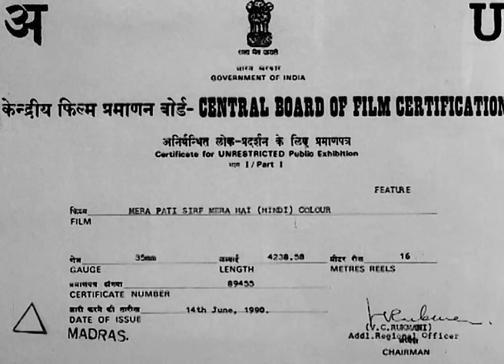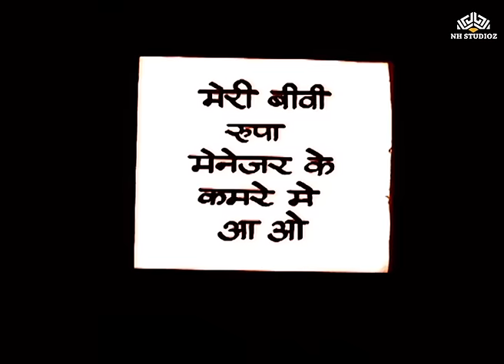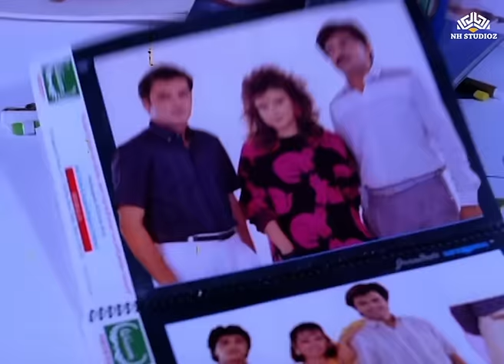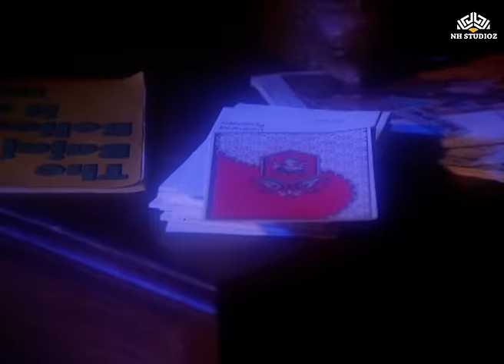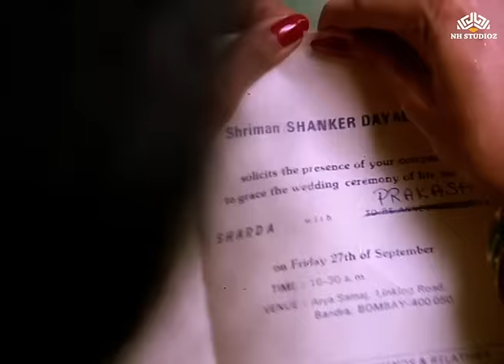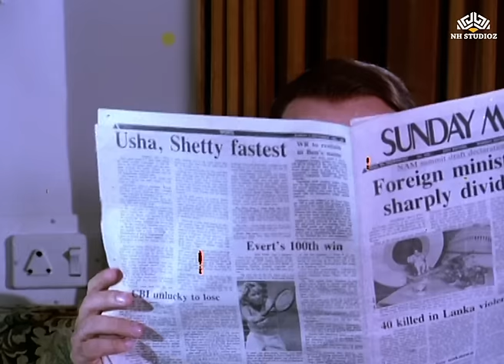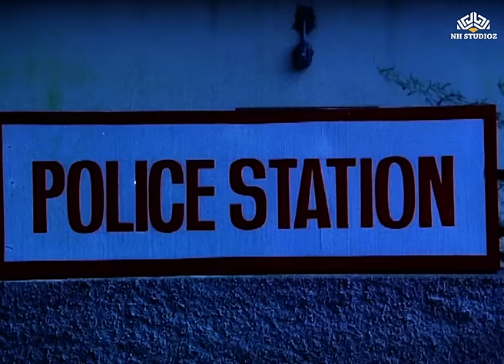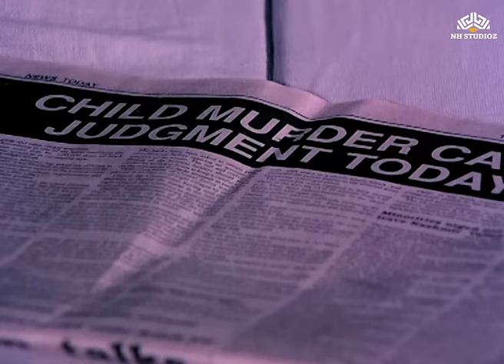Mera Pati Sirf Mera Hai - Full Movie (HD) | Jeetendra, Rekha, Radhika Sarathkumar, Anupam Kher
Movie : Mera Pati Sirf Mera Hai (1990)
Starring : Jeetendra, Rekha, Radhika Sarathkumar, Anupam Kher, Gulshan Grover, Satish Shah & others
Director : Manobala

mera pati sirf mera hai full movie in hindi
mera pati sirf mera hai movie
hindi movie
mera pati mera hai
Hindi movie
Hindi Film